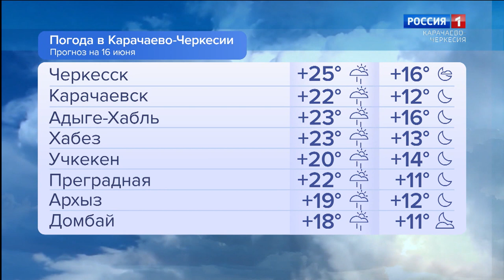Утро России. Карачаево-Черкесия 16.06.2023